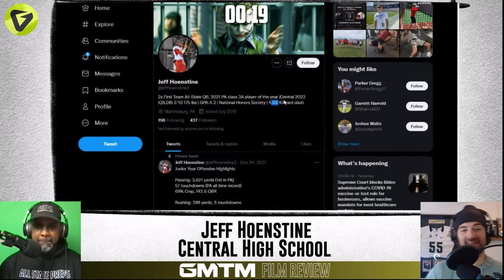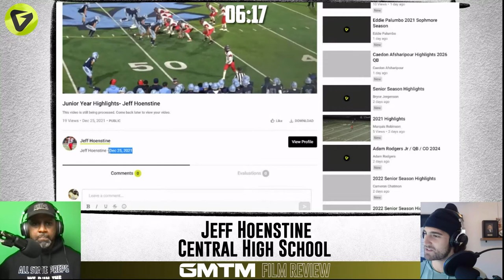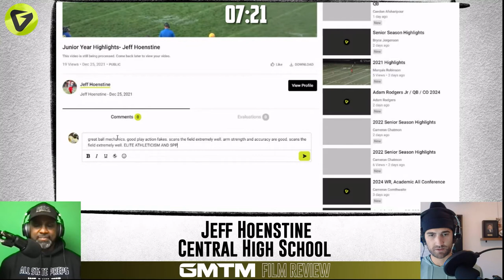Jeff Hoenstine Central High School Film Review